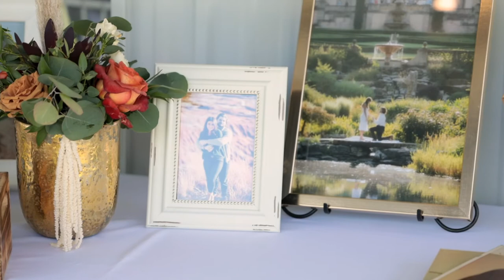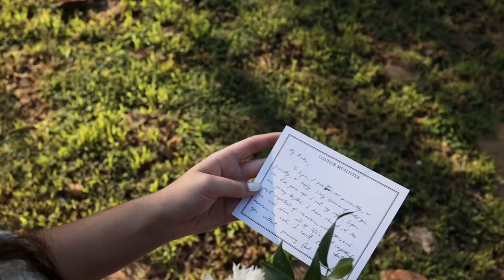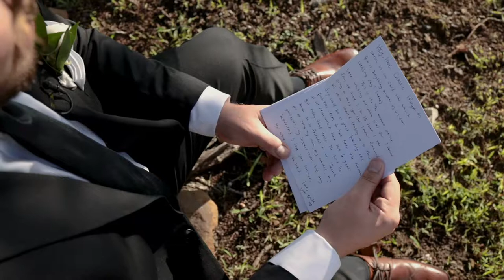Morgan and Connor's Dream Point Ranch Wedding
2020 wasn't going to stop this beautiful wedding. Check out Morgan and Connor's amazing wedding at the beautiful Dream Point Ranch near Tulsa, OK.

MB01ZOBQO0UQM86